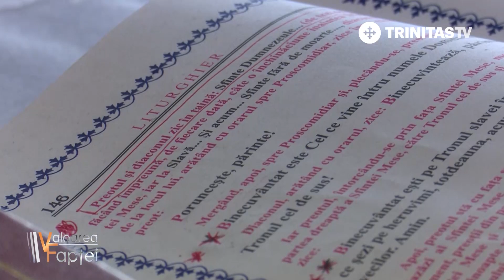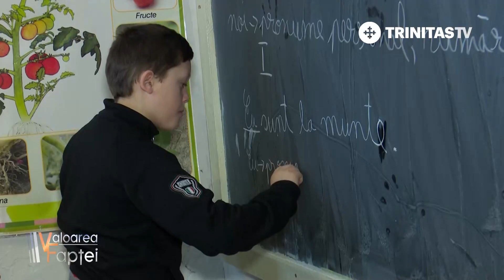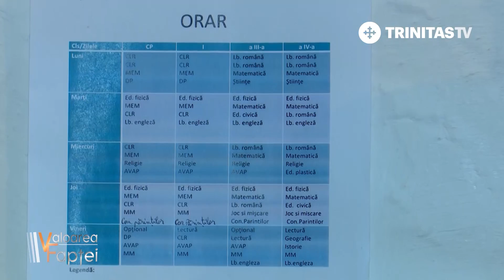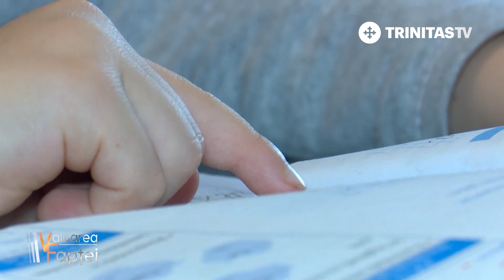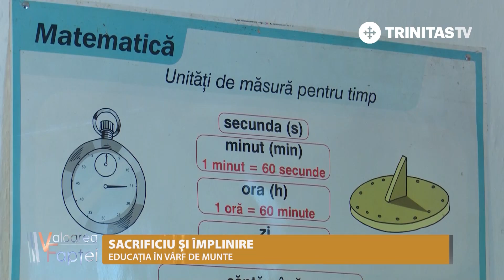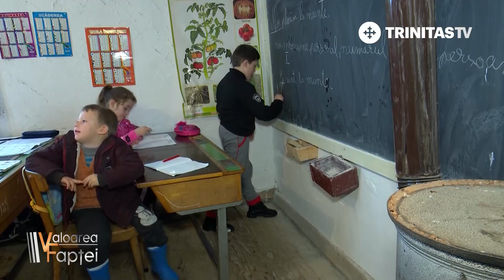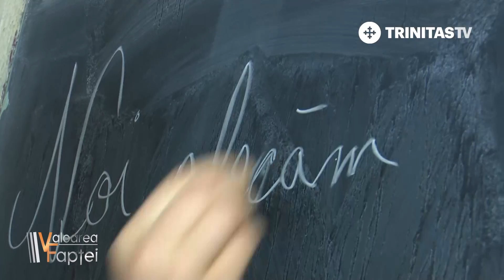Valoarea Faptei. Ediția din 23 martie 2019